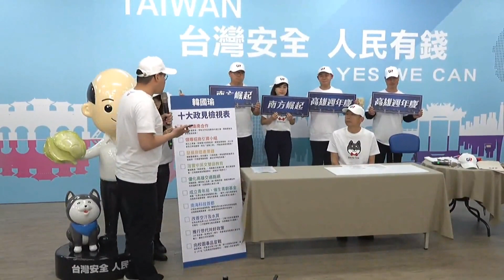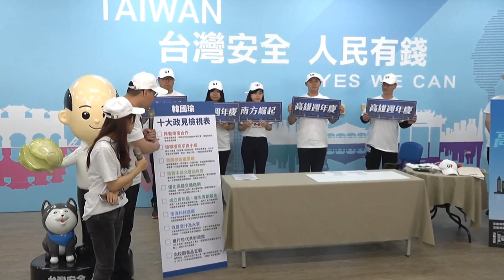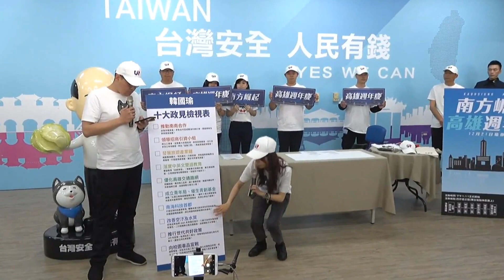【精華】韓國瑜1221南方崛起 高雄光榮週年慶大遊行記者會